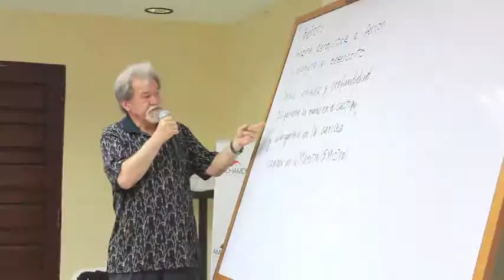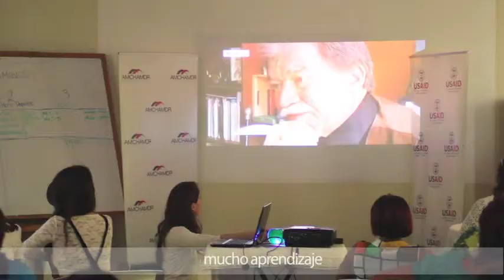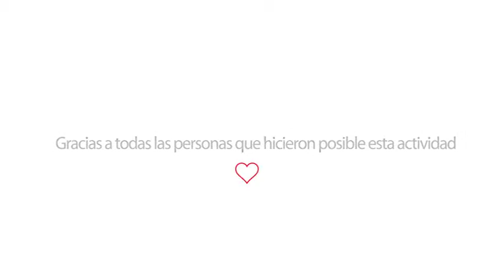Jornada de Capacitación en abcdespañol y ABC De la Matemática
Capacitación a mas de 200 personas en el uso de la técnica en República Dominicana.